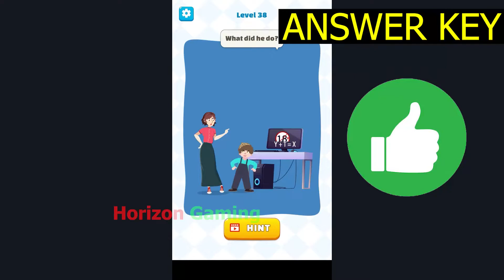Brain Rush - Thinking Puzzle LEVEL 38 What did he do - Gameplay Walkthrough Android IOS